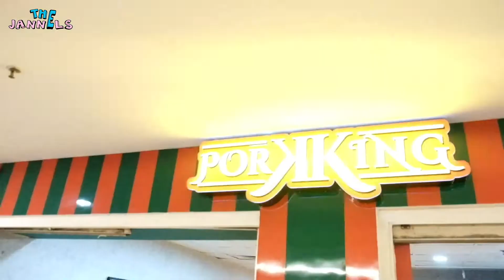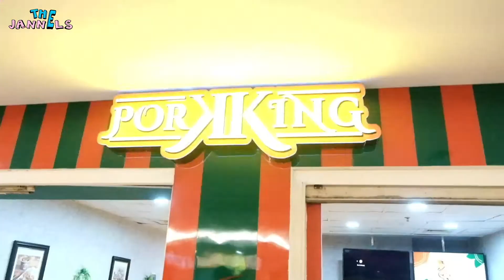COBAIN PORK KING SI RAJANYA BABI! | AKHIRNYA BUKA OUTLET DI PTC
Pork King
PTC lt. UG E6-23-25, Surabaya (Seberangnya Ayam Goreng Jakarta Asli)
Happy Mouth, Happy Tummy, Happy Life 💋
Twins from Surabaya